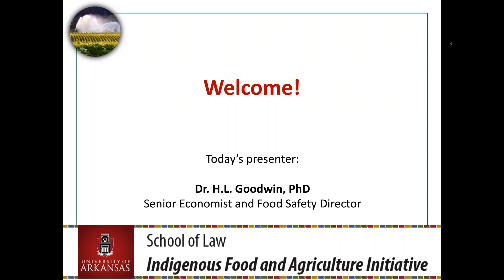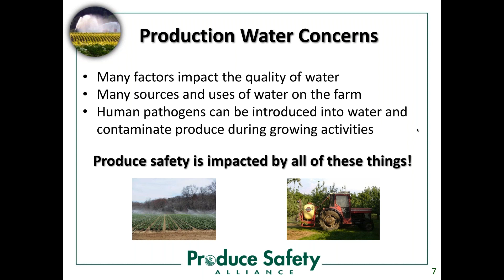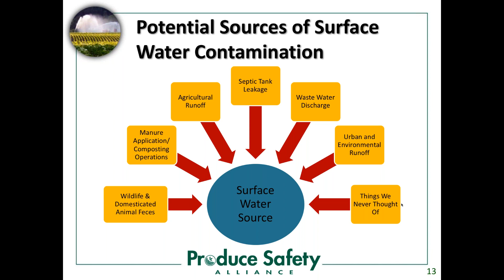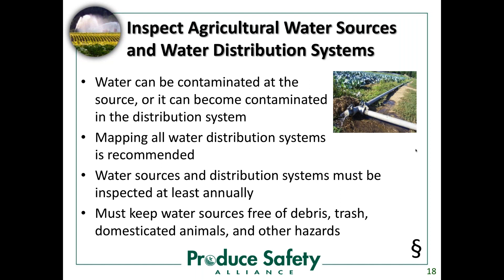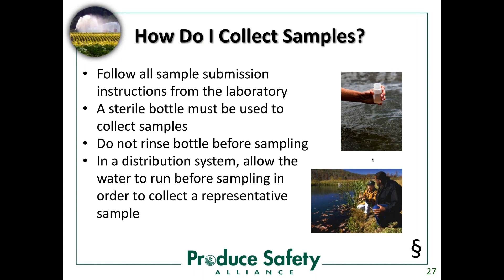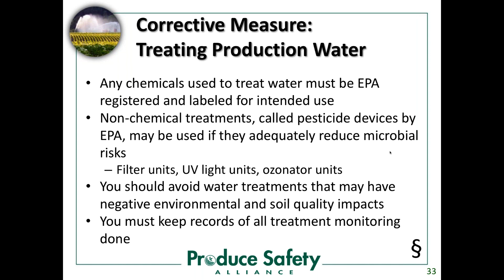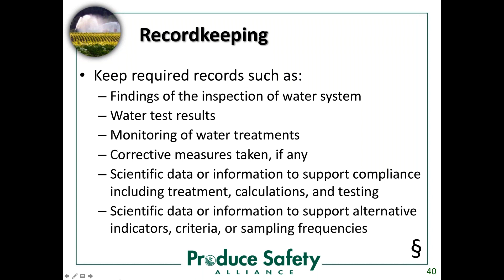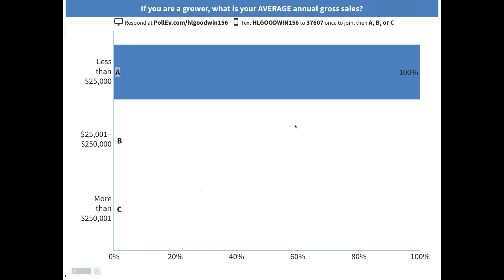Agricultural Water (Part 1)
In the first of this two-part series on agricultural water, we will identify risks that impact food safety related to water sources; practices that can reduce those risks; FDA water quality criteria and the importance of water testing; necessary records to document agricultural water quality; required quality of water for harvest and postharvest activities; cross-contamination;  and the practices to maintain and monitor the quality of water used in postharvest activities.  We will also discuss the latest actions by FDA related to agricultural water standards.